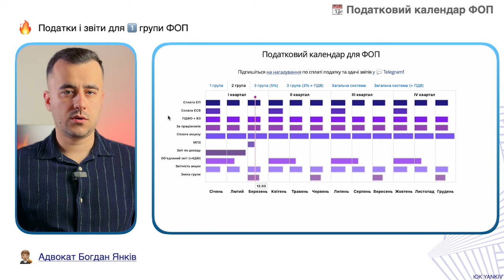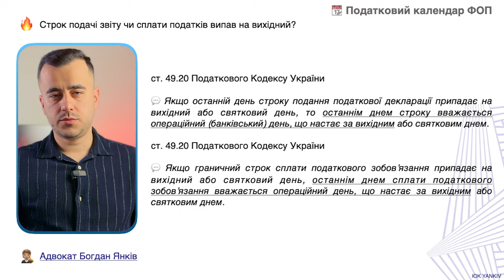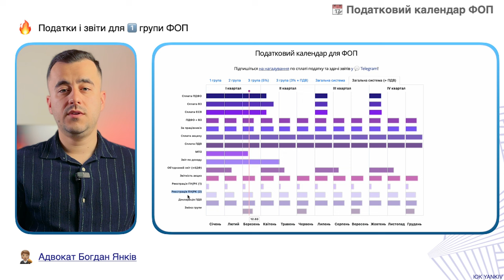Податковий календар ФОП (всі групи + загальна система)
Інтерактивний податковий календар для ФОП (фізичних осіб-підприємців) на спрощеній та загальній системі оподаткування. Завдяки цьому календарю Ви будете точно здавати коли платити податки та здавати звіти.

ТАЙМ-КОД ⏯
00:00 - 00:26 Вступ до відео про податковий календар ФОП
00:27 - 01:51 Податковий календар для ФОП 1 групи
01:52 - 03:57 Податковий календар для ФОП 2 групи
03:58 - 04:57 Податковий календар для ФОП 3 групи
04:58 - Податковий календар для ФОП на загальній системі